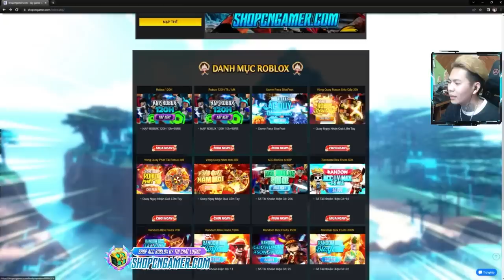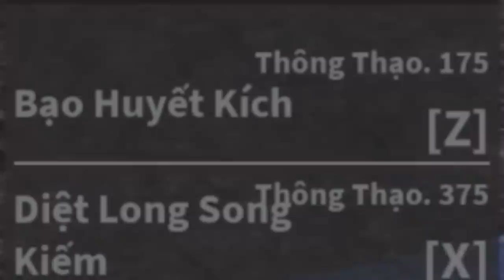Tôi Đã Ghép Được Song Đao Nguyền Rủa Của ODEN Trong | Blox Fruits #29.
☞  Clip Sẽ Được Đăng Vào Mỗi Tối Vào Lúc 18h Mà Hên Xui Hôm Có Hôm Không :)))

Chúc Ae Xem Video Vui Vẻ .